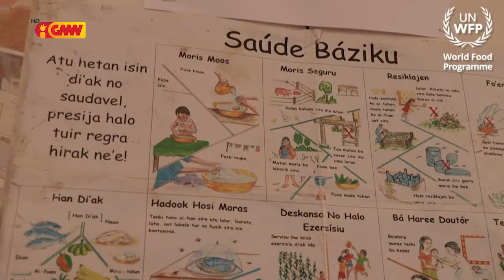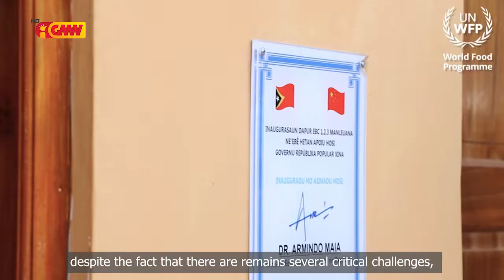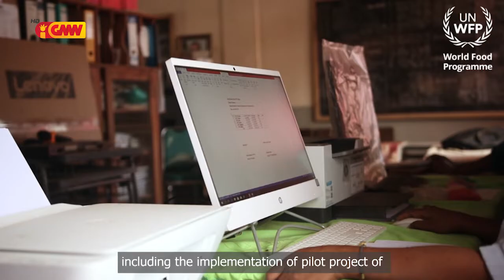WFP - "School Feeding Programme"